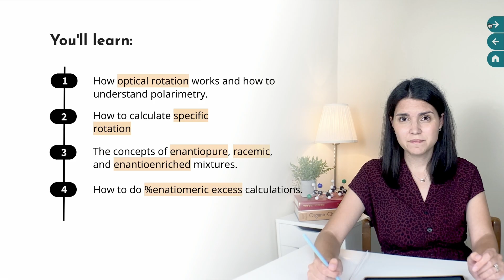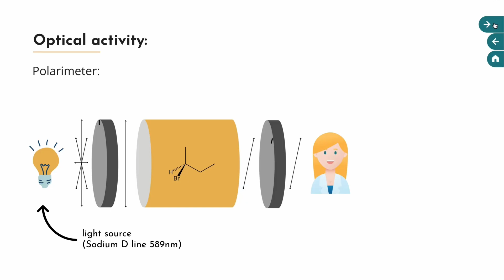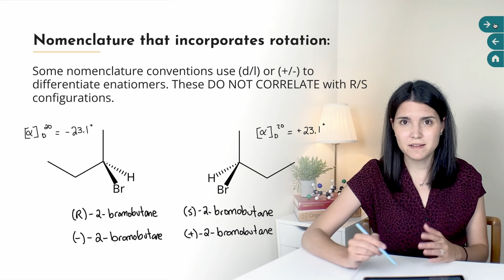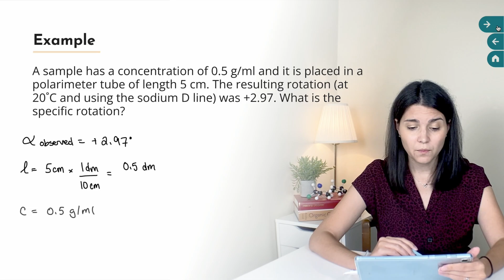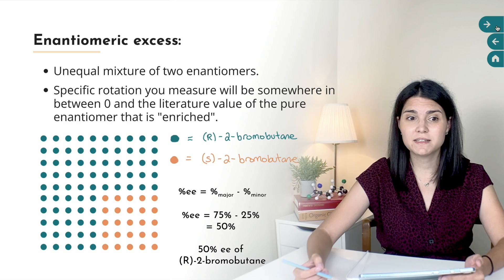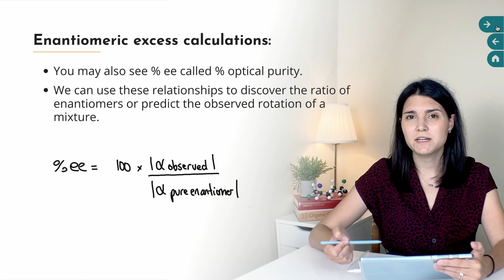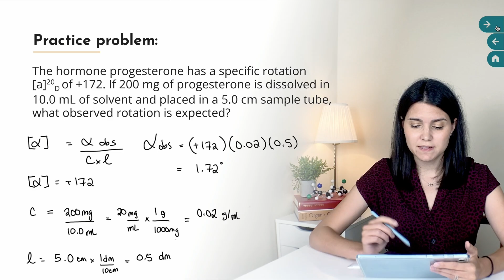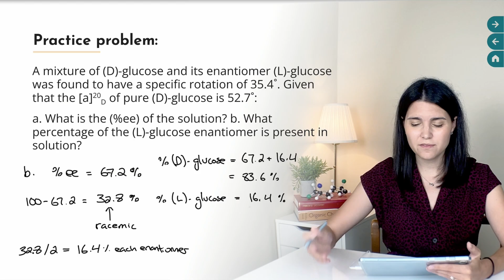Optical Activity in Organic Chemistry - Specific Rotation and Enantiomeric Excess Calculations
In this video in the stereochemistry series, we're going to cover:
- What optical rotation is and how to understand polarimetry
- How to calculate specific rotation
- The concepts of enantiopure, enantioenriched, and racemic mixtures
- How to do enantiomeric excess calculations